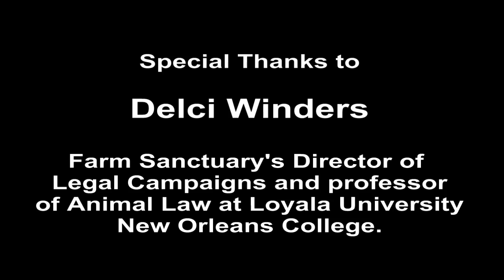The Truth Behind Labels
Before you go out and purchase "humane" meat, "cage free" or "free range" eggs, or "organic" animal products, take a few minutes to research what these deceptive labels actually mean. As it turns out, they don't mean much at all in terms of animal welfare. In this interview, Farm Sanctuary's director of legal campaigns, Delci Winders, speaks about the misleading labeling techniques used by animal agriculture industries to deceive the public and sell their products.